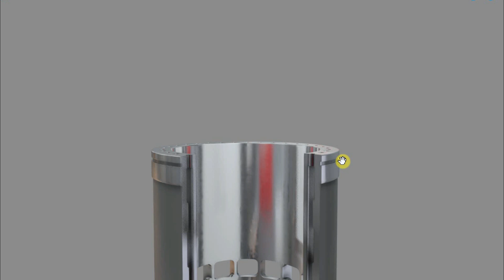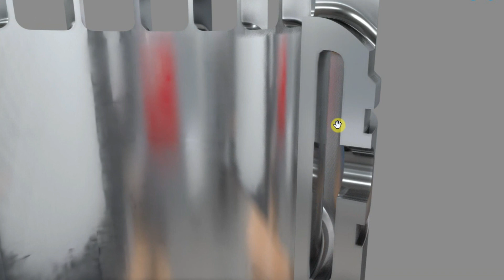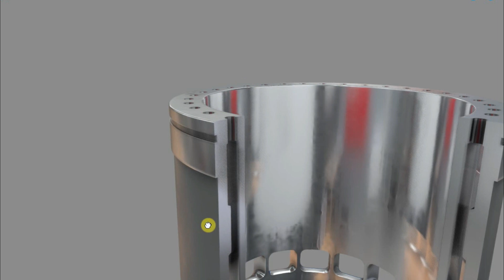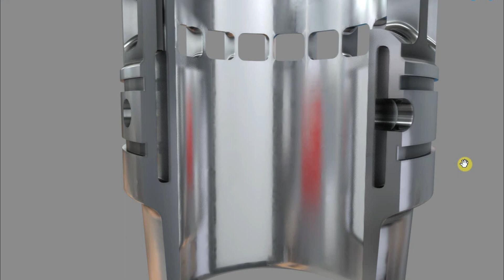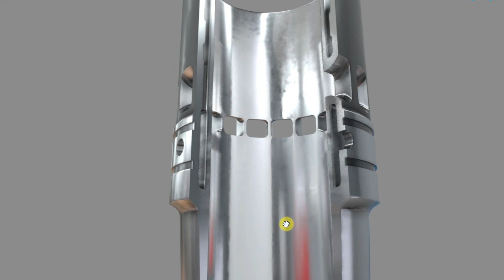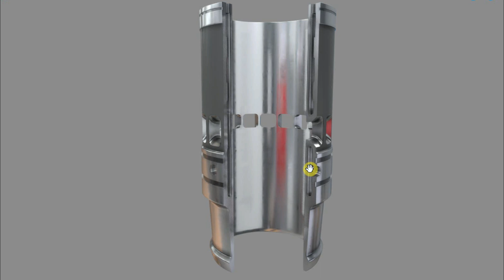(3D) Cylinder Liner/Sleeve Working?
Discover What is a cylinder liner and how a Cylinder Liner/Sleeve works in 3D!

This short guide will help you understand how this important part function. Cylinder liners/sleeves reduce friction, make engines last longer, and improve performance. You will learn how they manage heat and use lubrication.
You'll also find out why the right fit is crucial. Dive into this easy-to-understand 3D journey to uncover the secrets of cylinder liners/sleeves and their important role in modern engines.